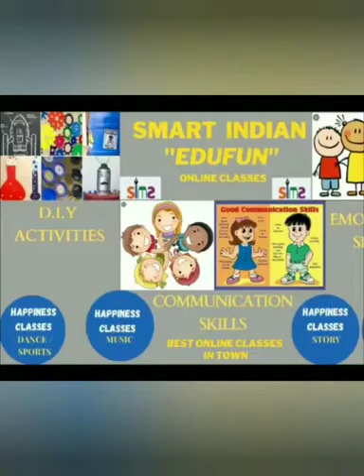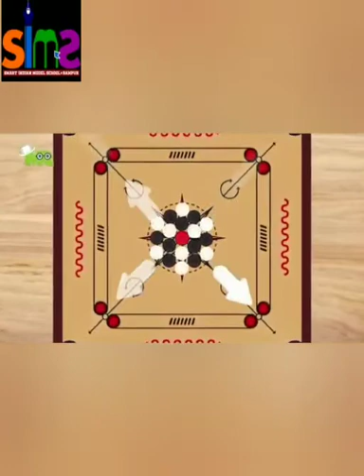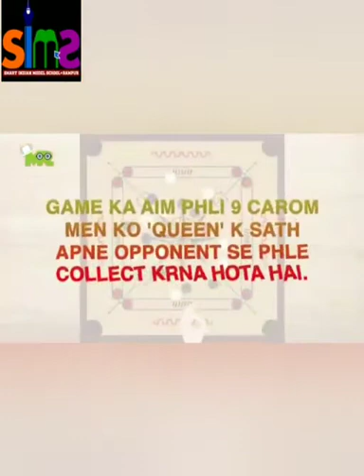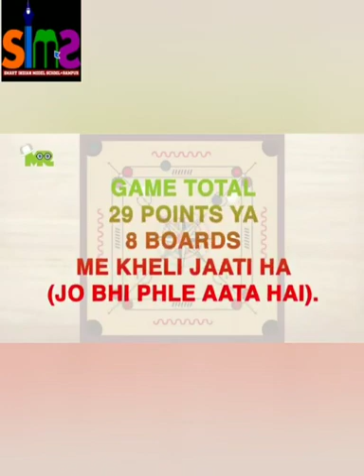Happiness class of sports *HOW TO PLAY CARROM* by Santosh Sir